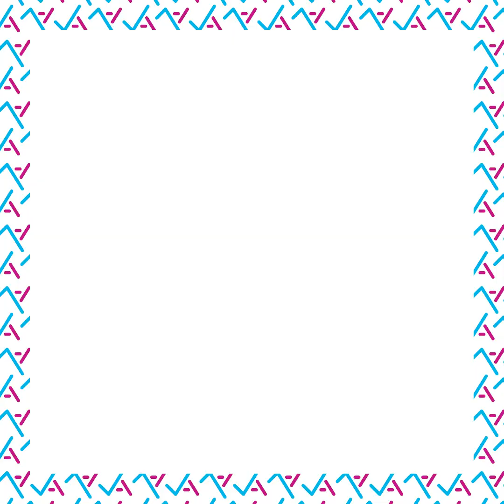Contrat Artisanat : Je participe à un 1er salon